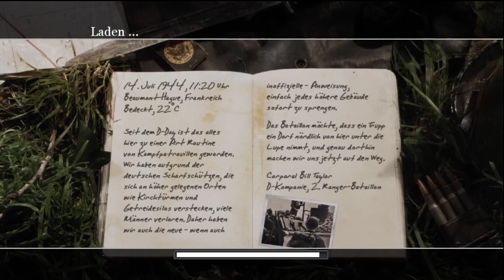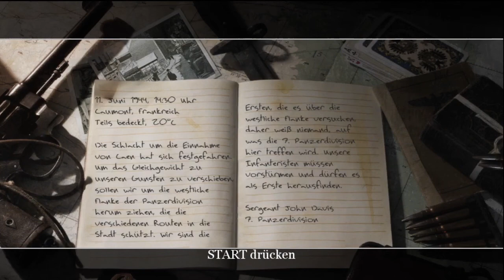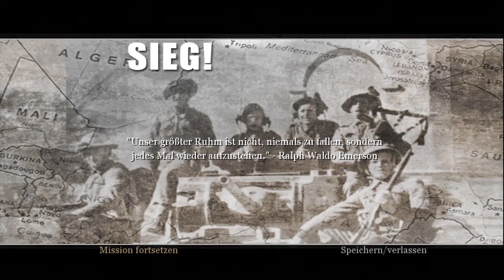CALL OF DUTY 2 #17 [HD] - Die Schlacht um Caen » Let's Play CoD 2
saftiges lets play mit eurem MisterFreaKoo.

ICH zocke momentan auch

INHALT:
Dieses Mal kämpfen vier Soldaten aus drei Staaten in einer
 Gruppe gegen die Deutschen in den Kriegsjahren 1941 bis 1945.
 Als junger russischer Private Vasili Ivanovich Koslov erobert
 der Spieler Stalingrad zurück. Mit dem britischen Sergeant John Davis
geht es anschließend auf den afrikanischen Kontinent nach El Alamein
und Libyen in eine Panzerschlacht der 7. Panzerdivision,
 nach Tunesien und zurück ins französische Caen. Zwischendurch
wird vom Spieler als britischer Panzerkommandant David Welsh in
 zwei Missionen die Steuerung eines Crusader-Panzers in der
libyschen Wüste übernommen. Das Ende bestreitet man mit dem
 Amerikaner Corporal Bill Taylor des 2. US-Rangerbataillon zum D-Day
an den Klippen von Pointe du Hoc. Anschließend schlägt man sich bis
 Bergsteiner Burgberg (Deutschland) durch und überquert den Rhein.

Publisher:  Activision

Wenn dir das Spiel gefällt dann kannst du es hier erwerben: